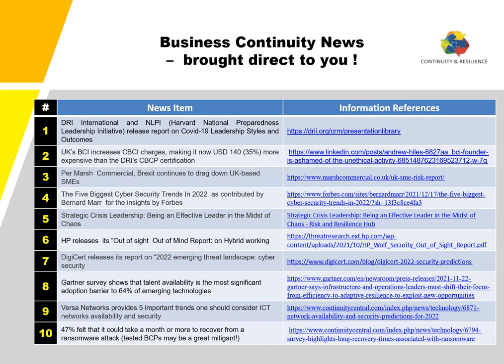One-Minute video - CORE Risk & Resilience news - December 23, 2021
Get an idea of the latest news in Continuity, Risk and Resilience.

1. DRI International and NLPI (Harvard National Preparedness Leadership Initiative) release report on Covid-19 Leadership Styles and Outcomes

2. UK’s BCI increases CBCI charges, making it now USD 140 (35%) more expensive than the DRI’s CBCP certification

3. Per Marsh Commercial, Brexit continues to drag down UK-based SMEs

4. The Five Biggest Cyber Security Trends In 2022 as contributed by Bernard Marr for the insights by Forbes

5. Strategic Crisis Leadership: Being an Effective Leader in the Midst of Chaos

6. HP releases its “Out of sight Out of Mind Report: on Hybrid working

7. DigiCert releases its report on “2022 emerging threat landscape: cyber security

8. Gartner survey shows that talent availability is the most significant adoption barrier to 64% of emerging technologies

9. Versa Networks provides 5 important trends one should consider ICT networks availability and security

10. 47% felt that it could take a month or more to recover from a ransomware attack (tested BCPs may be a great mitigant!)